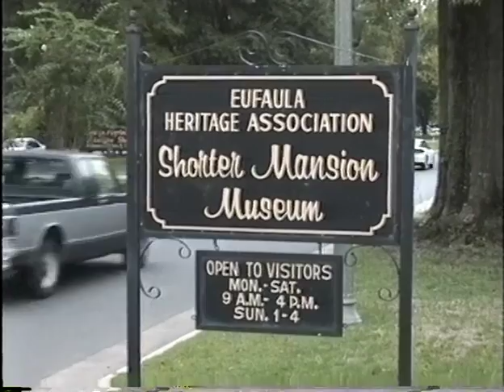Vacation Oct 1996 - 1. Shorter Mansion, Eufaula, AL